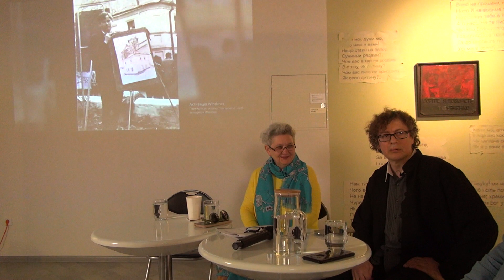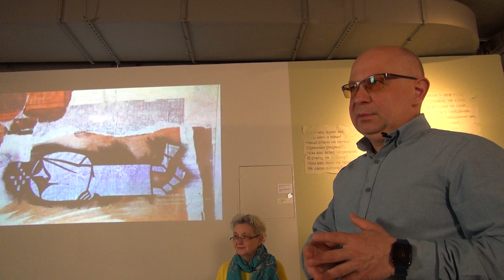Українське неофіційне мистецтво 70-х - перед початком дієвої дискусії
Пауза перед дискусією у львівському Центрі інтелектуального мистецтва Меркурій: «Київський андеграунд: Микола Трегуб і Вудон Баклицький».
На її початок було залучено дуже популярну в мистецьких колах пані Діану Клочко, мистецтвознавицю, кураторку виставок, і також відомого мистецтвознавця та український художника Гліба Вишеславського (пізніше підйшов теж Анатоль Степаненко). Розмову про київський мистецький андеграунд 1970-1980-х років, світогляд моральної опозиції того часу та візуальну мову Миколи Трегуба і Вудона Баклицького модерував – Богдан Мисюга, артдиректор ЦІММу.